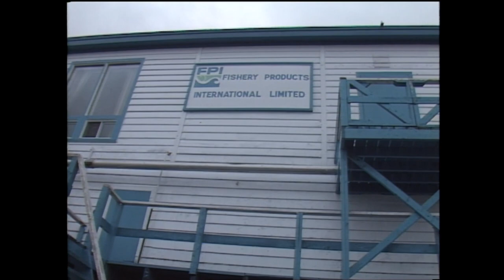Land & Sea: Gaultois in 1990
Gaultois called the day "Black Friday". back in 1990, when the whole town was waiting for a phone call that would decide their fate. Land & Sea was there with mayor Roy Ingram when FPI's Vic Young called with the bad news.